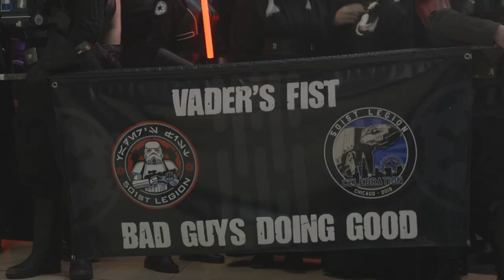Behind the Bucket-Teaser Trailer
Behind the Bucket is a documentary following members of the 501st Legion--Star Wars Enthusiasts--showing how they are much more than adults playing dress-up. The 501st are compassionate, charitable, and down to earth people doing what's right for those in need. There's a reason why their motto is "Bad Guys Doing Good".